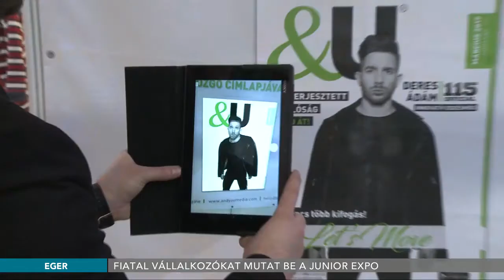Fiatal vállalkozókat mutat be a Junior Expo - 2018.03.02.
A fiatal vállalkozók bemutatkozására kínál lehetőséget a kétnapos Junior Expo. A kiállításon, az egri bevásárlóközpontban különleges fejlesztéseket, egyedi termékeket, szolgáltatásokat ismerhet meg a közönség.